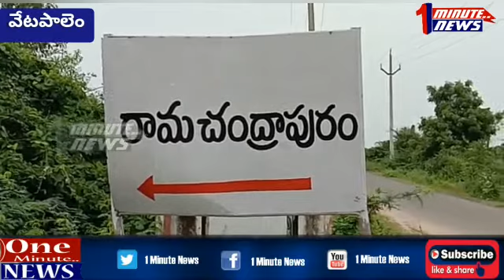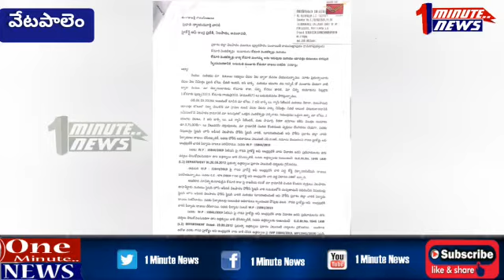స్వీయమరణానికి అనుమతించండి.. హైకోర్టుకు మత్స్యకారుడు వినతి, fisherman-family-petitions-ap-high-court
Video from Siva Prasad Lella